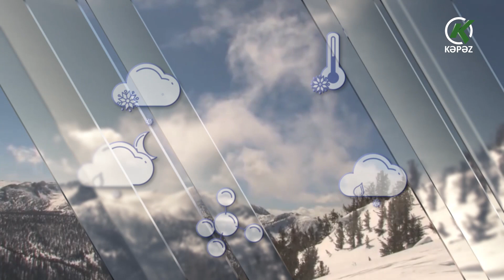Hava Haqqında Məlumat - 21.12.2023